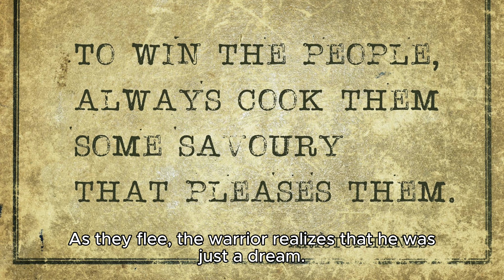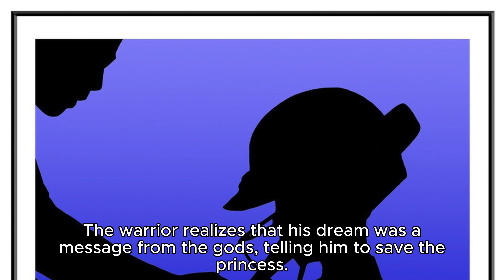AI Dream: Trial of Ancient Wolves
I had weird dream being attacked by wolves. So I make this story using AI and Capcuts.